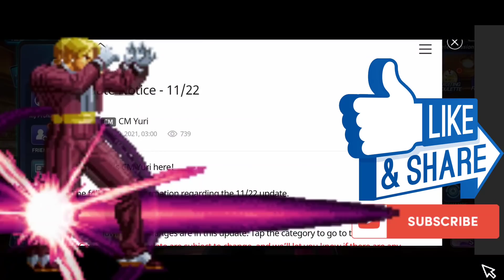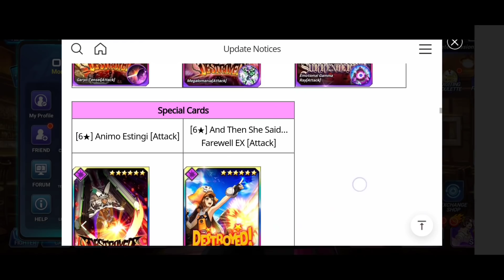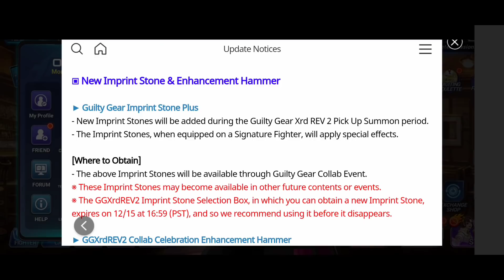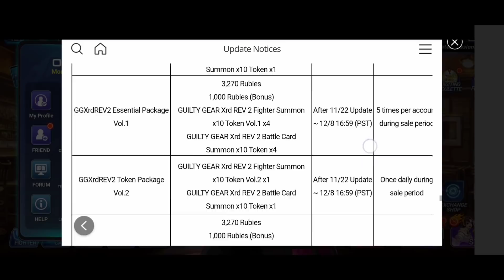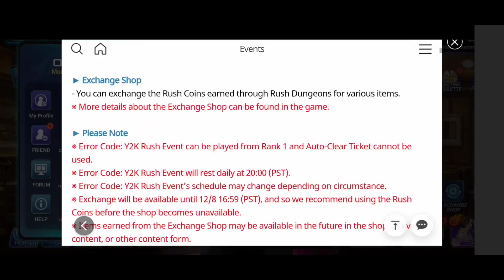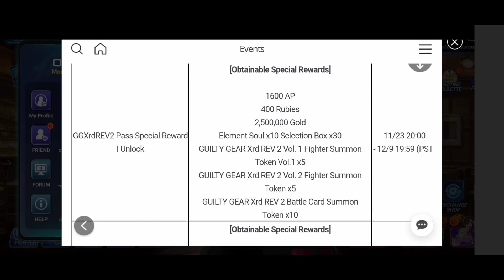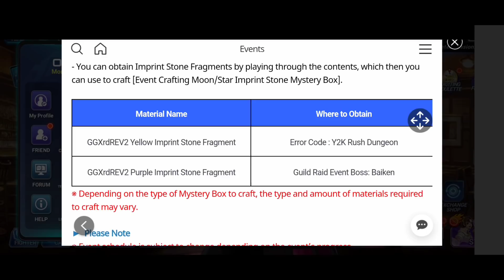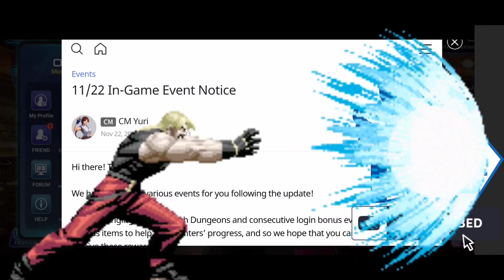Guilty Gear Collaboration Update Notice Breakdown: TONS of Events, News, and Details - KoF AS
LINKS/CREDITS

Saturday Chat & Chill: Hopes and Fears for Guilty Gear Collab, and Seven Knights 2 is Pretty Good

KoF AS Update Breakdown: World Drop Event and New Ruby Packages - The King of Fighters Allstar

SS Yuri A5 VS Guild Raid Omega Rugal Solo Showcase: 1 Key Hard, Expert, Lunatic (No Commentary)

Subscriber Q&A: Deimos Base, Epic Quest Chapter 2, SS Volume 4, and MORE! - King of Fighters Allstar

SS King (A5) Guild Raid Omega Rugal Solo Showcase: The Queen of DPS is King - KoF AS

SS King & SS Yuri Dev Video - Slowed Down, Blown Up, and Dissected - The King of Fighters Allstar

PVE Tier List: Top 5 Green Element Fighters in the King of Fighters Allstar for PVE - KoF AS

PVE Tier List: Top 5 Yellow Element Fighters in the King of Fighters Allstar for PVE - KoF AS

PVE Tier List: Top 5 Red Element Fighters in the King of Fighters Allstar for PVE - KoF AS